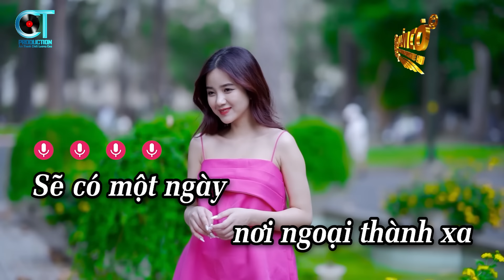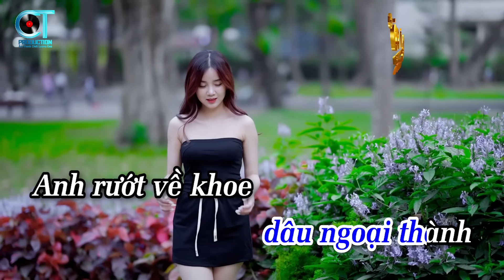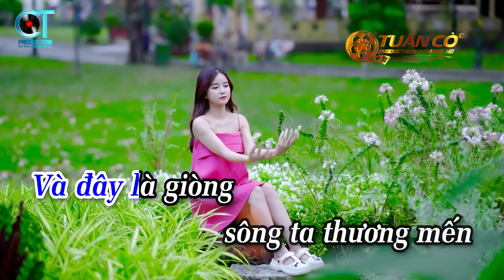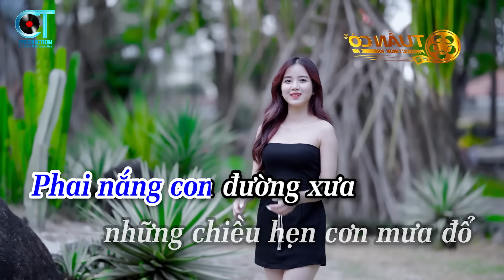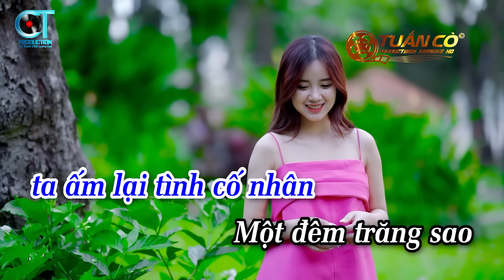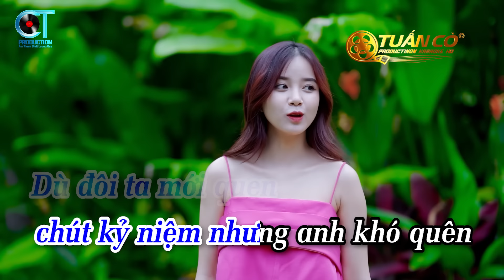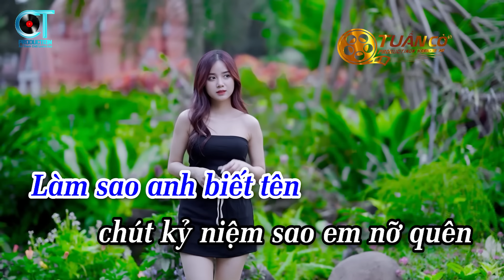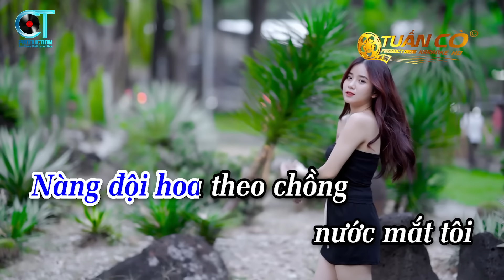Karaoke Liên Khúc Cha Cha Tone Nam 2024 | Hỏi Vợ Ngoại Thành | Vó Ngựa Trên Đồi Cỏ Non